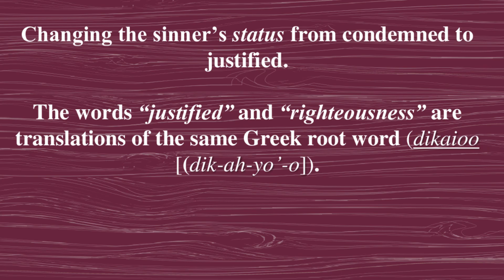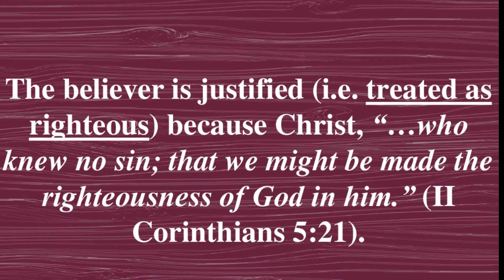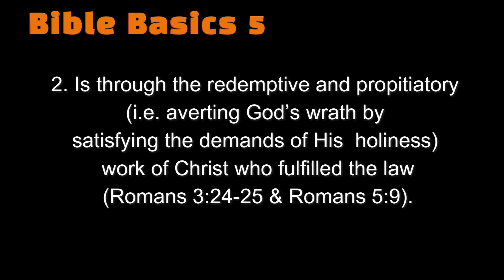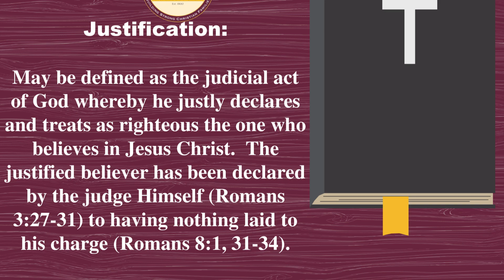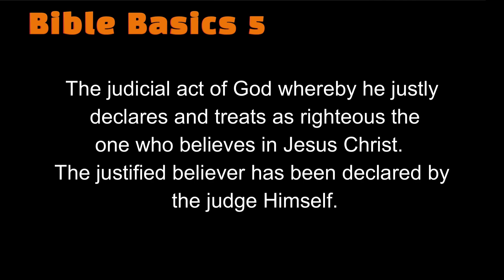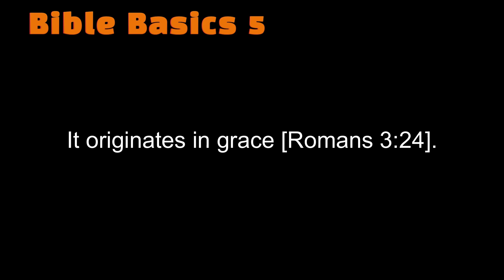BIBLE BASICS - JUSTIFICATION | Minister Harry Patterson | September 7, 2023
BIBLE BASICS - JUSTIFICATION
ROMANS 3:21 - 5:21
Thursday, September 7, 2023
Minister Harry Patterson

3404 West Beltline Boulevard
Sunday School- 9:00 a.m.
Church Service- 10:00 a.m.